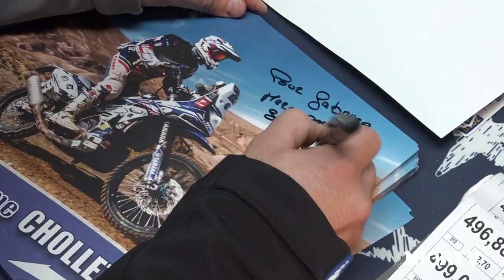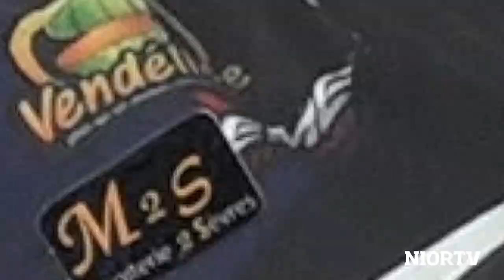Puces Motos de Niort : une édition 2018 sur les chapeaux de roues !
Les Puces Motos ont accueilli pour cette édition 2018, un show exceptionnel de Sarah Lezito, pilote française de moto stunt, et considérée comme l'une des meilleurs mondiales. Était également présent Guillaume Chollet, participant au Dakar originaire de Niort.